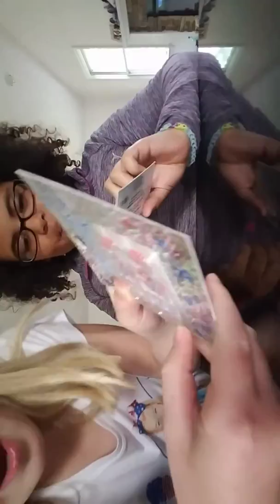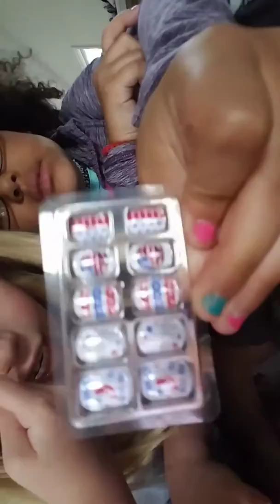Doing our nails